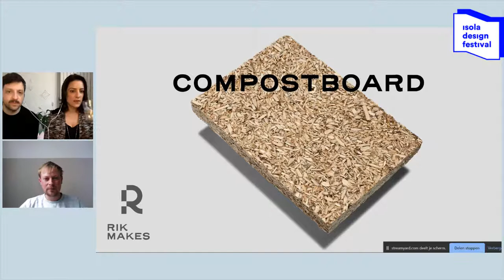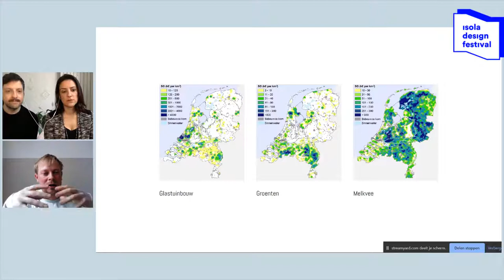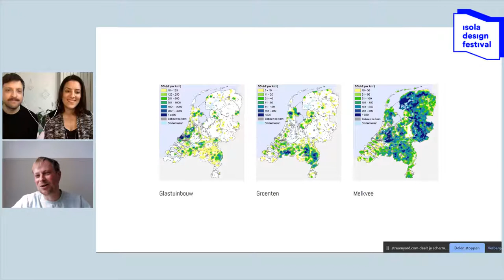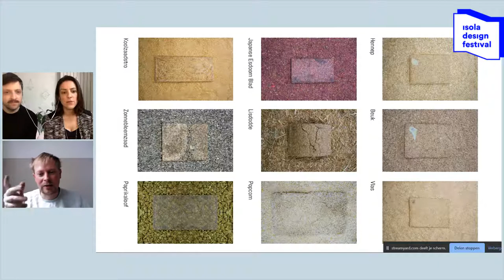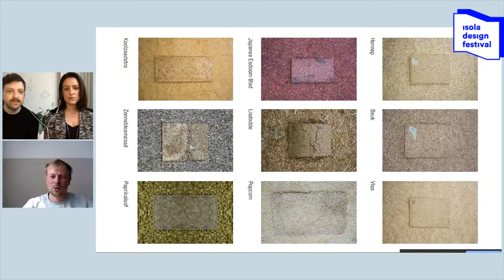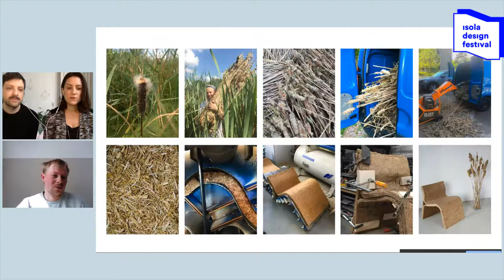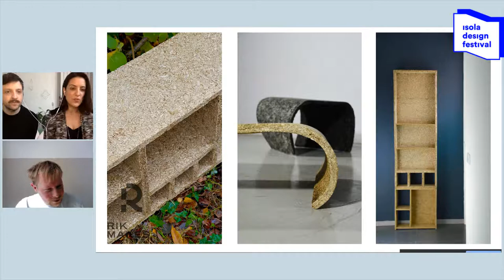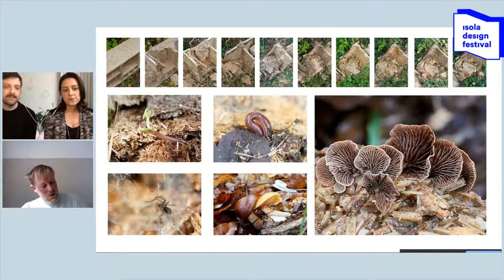Back to Materials w/ Rik Makes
SOMA_studiomilano curates and creates digital content to spread the word about sustainable and circular design.

During Isola Design Festival, SOMA_studiomilano will host talks with studios focusing on biomaterials. Talks will last 30min and will be streamed online via Isola's platform.

Don't miss the talk with Rik Makes. Rik Makes is a brand concentrated on compostable materials.
Beautiful natural surfaces and materials are researched, designed and produced.
Materials functional for interior design, and nutritious for nature once discarded.

ISOLA DESIGN COMMUNITY
Follow Isola Design District on Facebook and Instagram and discover all the selected independent studios and emerging designers in our platform